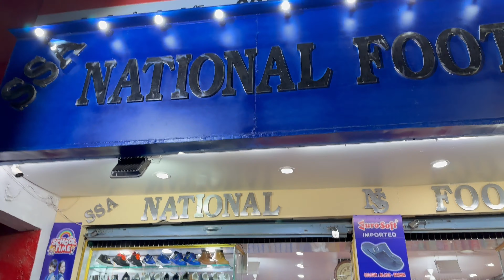7th Day Of Ramzan💫Iftar Party & Sehri Fun 😅Shopping At Tgw Shop🔥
7th Day Of Ramzan💫Iftar Party & Sehri Fun 😅Shopping At Tgw Shop🔥